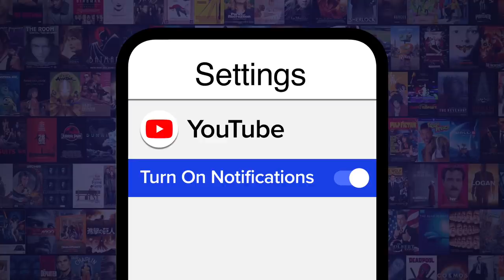Top 20 Surprising Cameos in Remakes and Reboots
These movie cameos left fans in shock! For this list, we’ll be looking at the most unexpected cameos from original cast members in new productions of their old work. Our countdown includes “Ghostbusters”, "21 Jump Street", “Robin Hood: Prince of Thieves”, “Mad Max: Fury Road”, "Hulk", and more! Do you know of a notable cameo that should have been on this list?